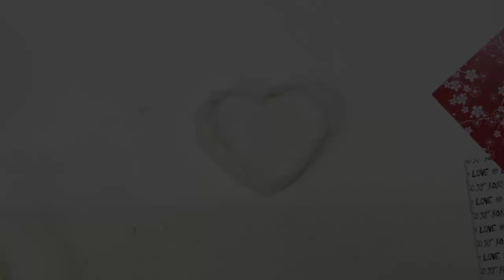Resin Art in தமிழ்| Wedding Garland Resin Wall Clock| Full Processing Video| Resin Wall Clock Making